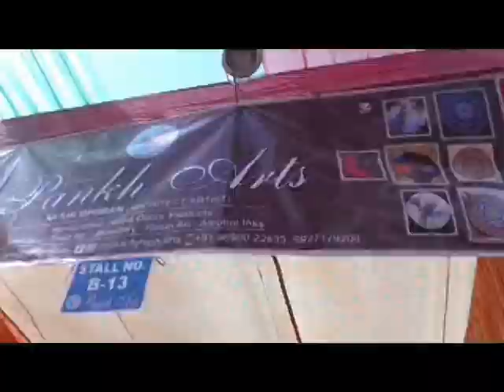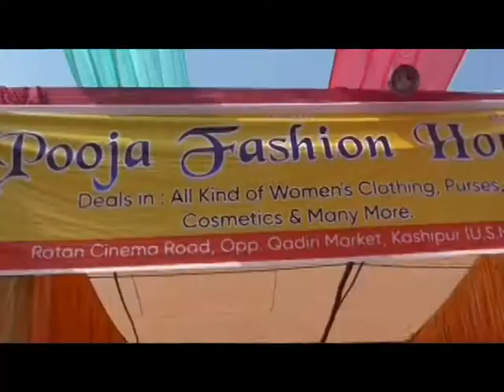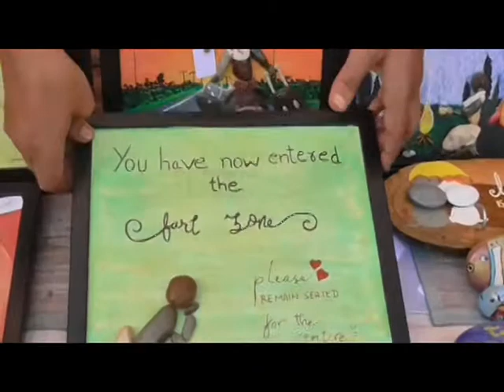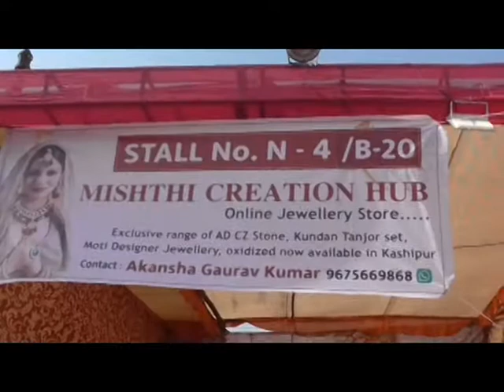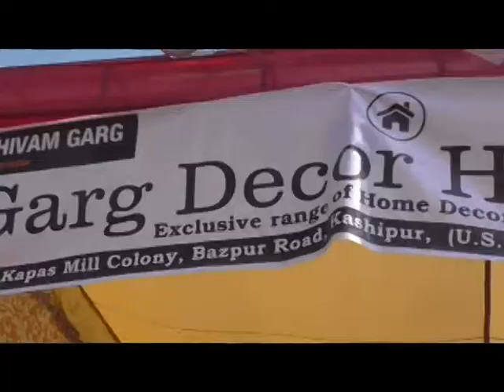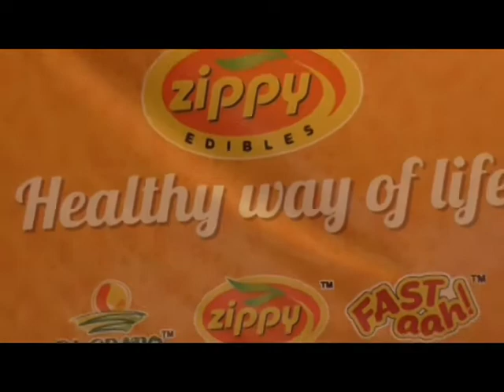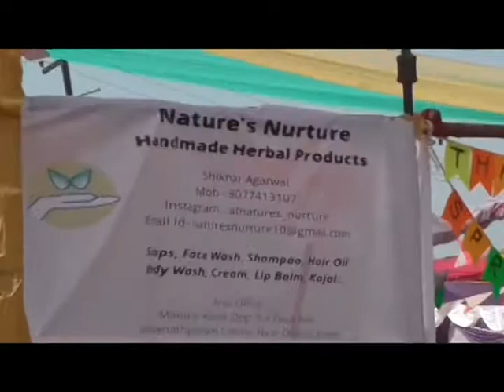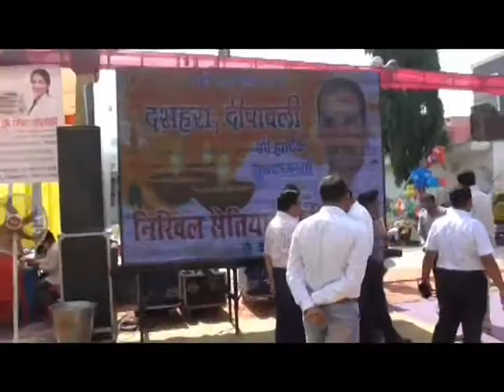Deepawali Avam Karwachauth Mela @ Ramlila Ground, Kashipur Org. by - Bharat Vikas Parishad, Kashipur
Baal Ki khaal Naam Negative ... Kaam Positive
News & Entertainment channel.